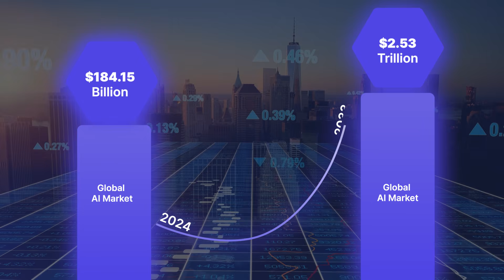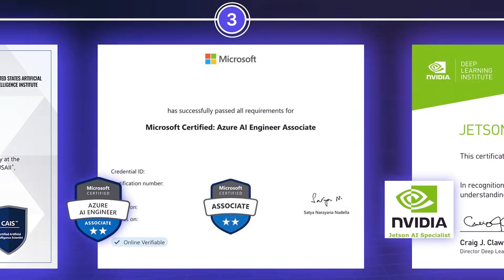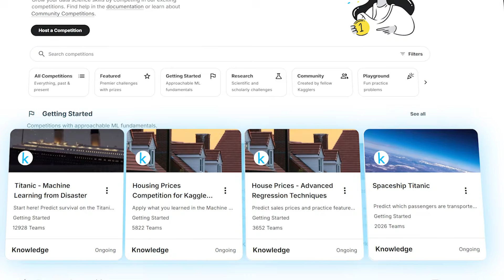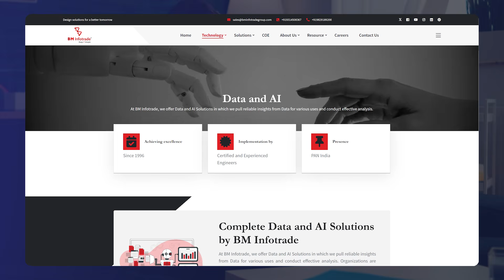AI Consultant Career Paths 2025: Everything You Need To Know! | GetGenerative.ai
🚀 AI Consultant Career Path 2025: Your Guide to a High-Growth AI Career!
Welcome to GetGenerative.ai! Today, we’re diving deep into one of the hottest career paths of 2025—AI Consulting! 🌍 As AI continues to revolutionize industries, companies are on the lookout for experts who can strategize, implement, and optimize AI solutions.

🚀 Implement Salesforce 10x Faster with AI.
Experience our AI-powered Workspace + Agents to manage the entire implementation lifecycle from Pre-Sales to Go-Live.

📌 Thinking of becoming an AI consultant? This video will guide you through:
✅ Why AI consulting is booming in 2025
✅ Key roles & responsibilities of an AI consultant
✅ The best AI certifications to boost your credibility
✅ Step-by-step guide on how to start your AI consulting career
✅ Top AI firms and freelancing opportunities

🔹 Why AI Consulting? 💡
The AI industry is growing at an unprecedented pace, with the market expected to surge from $184.15 billion in 2024 to $2.53 trillion by 2033! 🚀 This massive growth means businesses need experts to help them adopt and integrate AI solutions effectively and ethically.

As an AI consultant, you'll play a crucial role in shaping AI-driven enterprises, helping companies optimize efficiency, enhance decision-making, and drive innovation with AI-powered strategies.

🔹 What Does an AI Consultant Do? 🤖
AI consultants are responsible for guiding businesses through the AI transformation journey. Their day-to-day tasks include:
✔️ Assessing business needs and identifying AI-driven opportunities
✔️ Designing AI adoption strategies tailored to specific industries
✔️ Overseeing AI model deployment and ensuring smooth integration
✔️ Educating stakeholders on responsible AI usage, governance, and compliance
✔️ Monitoring AI performance and recommending optimizations

From finance and healthcare to e-commerce and manufacturing, AI consultants work across multiple industries to drive AI-powered digital transformation!

🔹 Best AI Certifications to Build Your AI Consulting Career 🎓
Certifications not only enhance credibility but also open doors to some of the top AI consulting roles. Here are some of the most recognized AI certifications:

📌 AI Fundamentals Certification – DataCamp
📌 Certified Artificial Intelligence Scientist (CAIS)
📌 Microsoft Certified: Azure AI Engineer Associate
📌 Jetson AI Certifications – NVIDIA Developer

🔹 How to Become an AI Consultant in 2025: A Step-by-Step Guide 🛠️
💡 Want to break into AI consulting? Follow these five key steps to build your expertise and land high-paying AI consulting roles:

1️⃣ Build a Strong AI Foundation 📚
2️⃣ Gain Hands-On Experience 🏗️
3️⃣ Develop a Strong AI Portfolio 🔥
4️⃣ Network with AI Professionals 🤝
5️⃣ Start Consulting as a Freelancer or Join a Leading AI Firm 💼

🔹 AI Consulting: A High-Growth Career with Limitless Opportunities 🚀
AI consulting is an exciting and rapidly evolving field offering immense career potential. Whether you’re a data scientist, business analyst, or a software engineer looking to transition into AI consulting, this field provides a rewarding career path with high earning potential! 💰

📌 Timestamps: How to Become an AI Consultant in 2025
0:00 - How to Become an AI Consultant in 2025
0:14 - The Rising Demand for AI Consultants
0:17 - AI Market Growth: From $184.15B (2024) to $2.53T (2033)
0:32 - Why Businesses Need AI Consultants
0:43 - The Role of AI Consultants in AI-Driven Enterprises
0:53 - Key Responsibilities of an AI Consultant
0:56 - How AI Consultants Help Businesses Leverage AI
1:04 - Assessing Business Needs & Identifying AI Opportunities
1:17 - Overseeing AI Model Deployment & Ensuring Compliance
1:32 - Top AI Certifications for Consultants
1:34 - AI Fundamentals Certification by DataCamp
1:50 - Microsoft Certified Azure AI Engineer Associate
1:59 - Jetson AI Certifications by Nvidia Developer
2:07 - Steps to Enter the AI Consulting Field
2:10 - Build a Strong AI Foundation (Python, ML, Cloud AI)
2:25 - Gain Hands-on Experience Through Projects & Competitions
2:41 - Develop a Strong AI Portfolio (Case Studies & GitHub)
2:55 - Network with AI Professionals & Attend Industry Events
3:06 - Start Consulting: Freelancing vs. Joining AI Firms
3:10 - Freelance Platforms for AI Consultants
3:17 - Top AI Consulting Firms to Work For
3:26 - Why AI Consulting is a Promising Career Path
3:31 - The Growing Demand for AI Experts
3:38 - How to Transition into AI Consulting Successfully